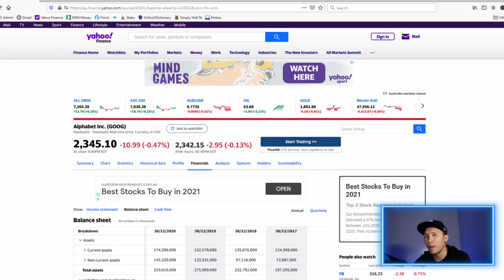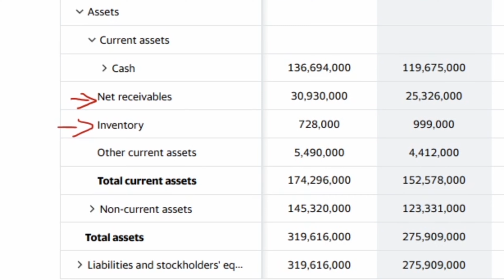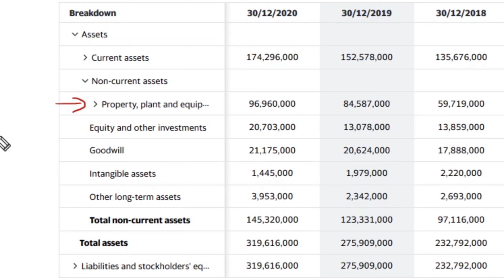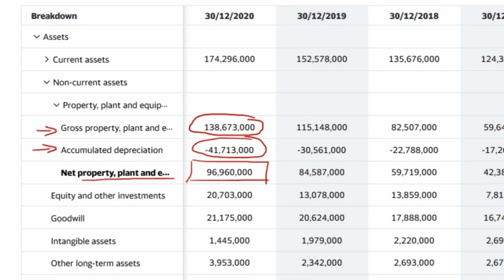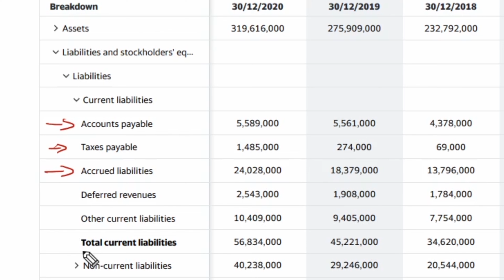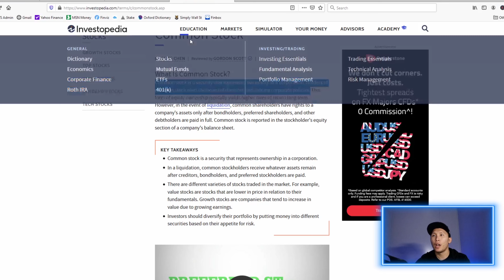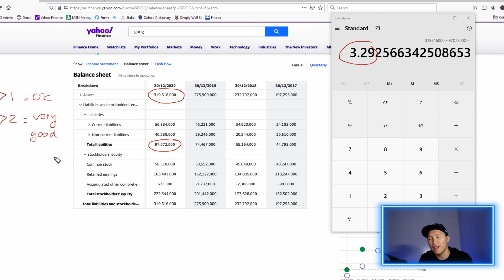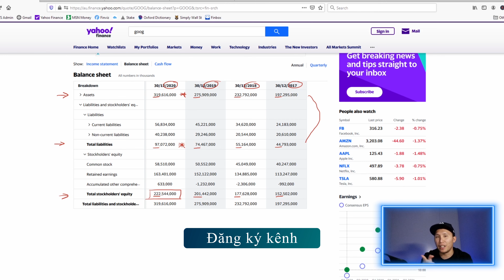Giải thích nhanh các chỉ số trong Yahoo Finance | P3 | Balance Sheet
Cùng nhau học nhanh các chỉ số tài chính cơ bản về Balance Sheet trong Yahoo Finance.

Video này dành cho những người mới bắt đầu tìm hiểu cách đầu tư kiếm tiền từ chứng khoán Thế giới hoặc chứng khoán Mỹ.

Hãy đăng ký kênh để tiếp tục theo dõi những tin tức chứng khoán thế giới và cập nhật mới nhất những phương pháp kiếm tiền an toàn từ chứng khoán thế giới.

Video này không phải là video của một người đầu tư chứng khoán chuyên nghiệp nên tất cả nội dung trong video này không phải là lời khuyên đầu tư tài chính mà chỉ mang tính tham khảo. Mọi quyết định đầu tư chứng khoán thuộc về bạn vì bạn là người chịu hoàn toàn trách nhiệm với quyết định đầu tư của mình.